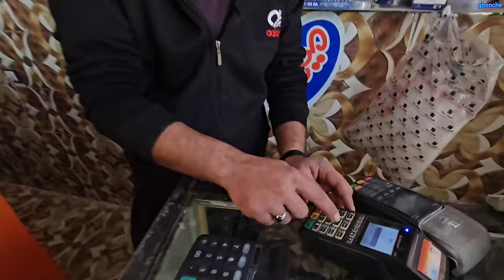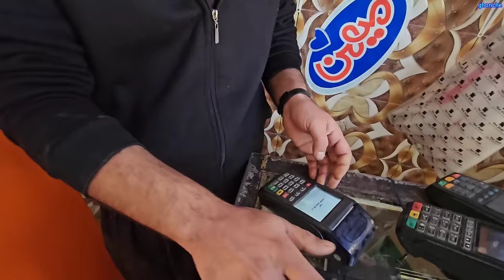Love in the Desert: Connecting a loving couple to start a new relationship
In the beautiful and audible video, the dedicated engineer has a special role;  He is the factor that binds two loving hearts together.  🌸❤️

 🏔️🧡 The dedicated engineer, with an energetic spirit and a kind heart, finds himself on a path full of surprising events.  He accidentally meets a man and a woman who have problems and differences in their relationship.  But with a little magic of love and his special communication skills, the devoted engineer has managed to connect two hearts and show them a new and better path.  💑

 🌼💞 The life of this man and woman goes forward with the presence of a dedicated engineer, full of days of happiness, reconciliation and development of relationships.  With the utmost respect for the will of men and women, the devoted engineer does not make any proposals, but as a guide and consultant, he accompanies them on their romantic journey.👩‍❤️‍👩🧑‍🔧

🌈🎥After a man begins the marriage ceremony and the nomadic widow's mother says yes, they put sweets on each other's tongues so that the new relationship with the engineer's love and affection begins. They come out of the house and attend the wedding ceremony.  They participate and dance and are happy🥰😍🥳

selfless engineer#connecting a couple in love#heartfelt looks#love and affection#local dances#beautiful bride#nomadic widow#